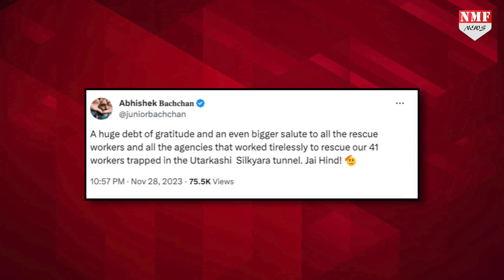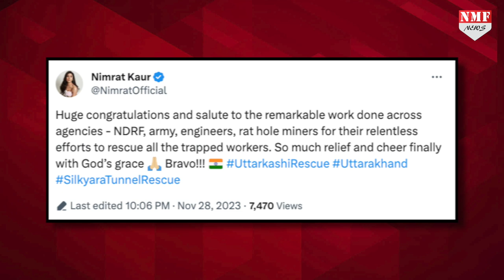Uttarkashi Tunnel Rescue: 41 मजदूरों के बाहर निकलने के बाद Akshay से लेकर Kangana ने क्या कहा?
उत्तरकाशी की सुरंग से 41 मजदूर सही सलामत बाहर आ गए हैं,जिसके बाद से ही ब़ॉलीवुड स्टार्स भी काफी खुश दिखाई दे रहे हैं….अक्षय कुमार से लेकर कंगना रनौत ने सोशल मीडिया के जरीए अपनी प्रतिक्रिया दी है..और रेस्वयू टीम को Salute किया है….. UttarkashiTunnelRescue.

TANIYA SINGH
PRASHANT